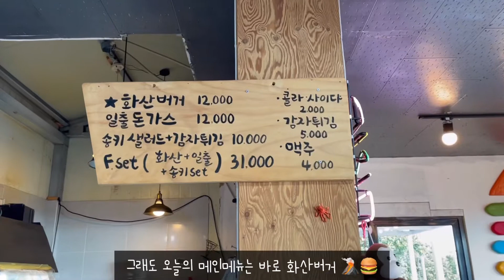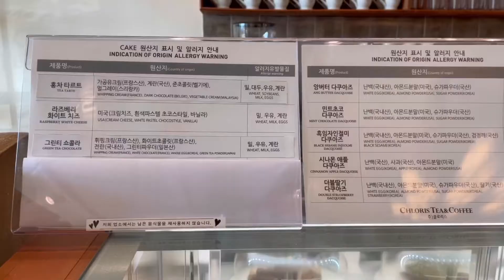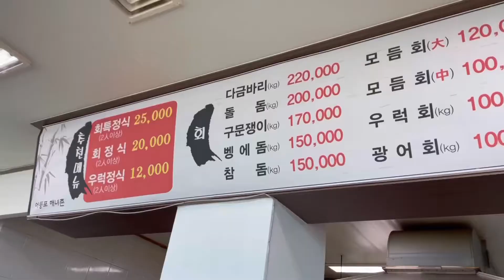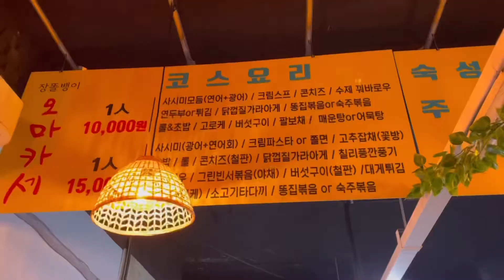JEJU VLOG | 엄마랑 둘이서 제주여행 🗻✈️ DAY5 / 서귀포 나들이 🍔수제버거랑 소품샵은 필수코스✨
엄마랑 둘이 떠난 제주도여행
여행 5일차 코스에요

숙소: 아모렉스리조트 5박6일 22만원
렌트카: 패밀리렌트카 110시간 4만7천원

5일차 코스
제주 서귀포 수제버거맛집 몰마농/ 제주 유채꽃밭/ 클로리스 제주성산점/ 제주 구좌읍맛집 어등포해녀촌/ 제주시소품샵 제주이야기/ 제주동문시장/ 제주연동맛집 장똘뱅이 오마카세